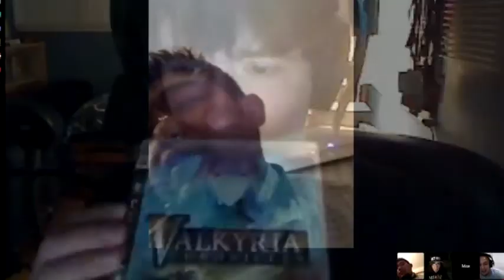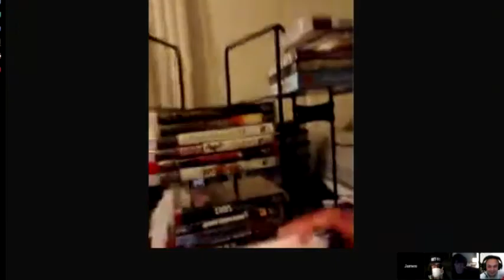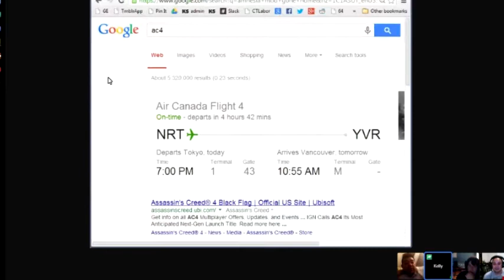The Start of 2014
Join us in our first chat of 2014.

We catch up with one another in our daily lives and talk about very interesting topics such as: What game are we looking forward to? And of course, FOOD!